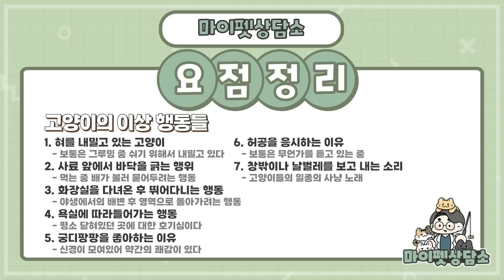고양이가 궁디팡팡을 좋아하는 이유는? 고양이가 혀를 내미는 이유는? 고양이가 사료그릇 앞을 긁는 이유는? 배변후 뛰어다니는 이유는? 화장실에 따라서 들어오려고 하는 이유는?